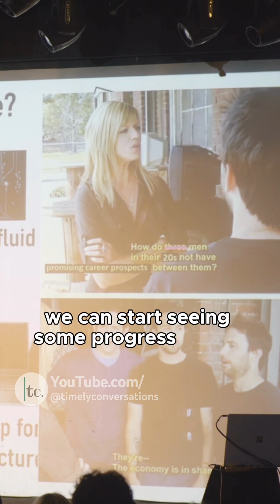Superfluid Circuit Innovation.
At Timely Conversations we talk about all things trending, career development, wonders of the world and the daily grind.

Mitko, a dedicated scientist who strives to keep up with the ever-evolving landscape of technology and innovation. With a focus on quantum physics and semiconductor technology, they offer unique insights into the future of computing and energy consumption.